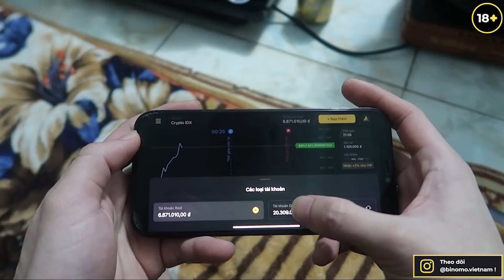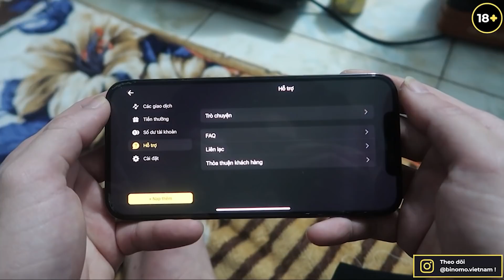Hữu Bộ | Ăn 4 Con Tôm Hùm Bông Khổng Lồ Hấp Sả